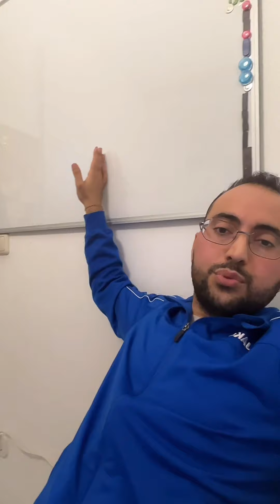معلومات ونصائح للجدد في ألمانيا